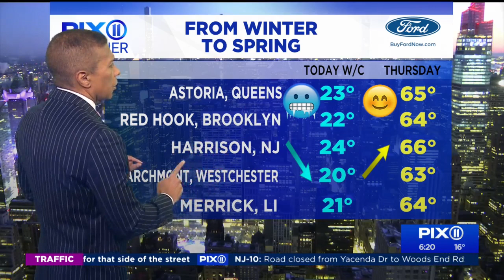Another day of bitter cold Tuesday, but warm up on the way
High pressure will center itself over the region Tuesday before sliding offshore into the Atlantic later in the week. We can expect mostly sunny skies Tuesday afternoon with temperatures that will continue to be below average. The high will be 32 in the city, low 30s in the suburbs.

Wednesday will be mostly sunny and milder as winds will shift to the south. The high temperature will be 48 in the city, low 50s in the suburbs.

Thursday will be partly cloudy, windy and mild as air from the Gulf of Mexico with overspread the region. The high temperature will be 63 in the city, mid 60s in the suburbs.

Friday will be cloudy with rain and gusty winds as a cold front will work its way through the area. Temperatures will fall throughout the day into the 40s by afternoon and into the 30s by evening.